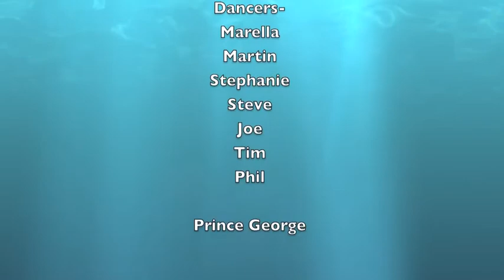PretzelManProductions LEGO Genevieve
A LEGO stop motion animation movie.